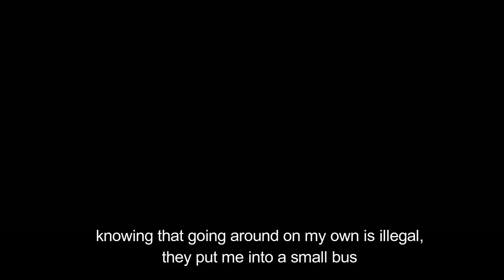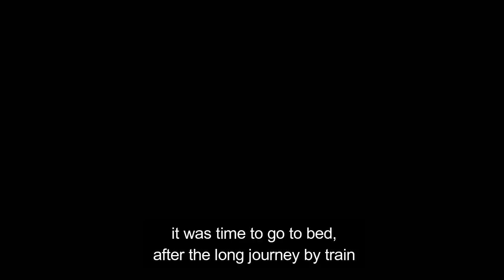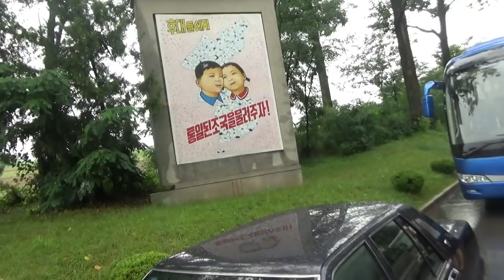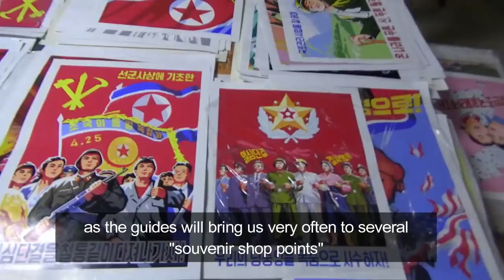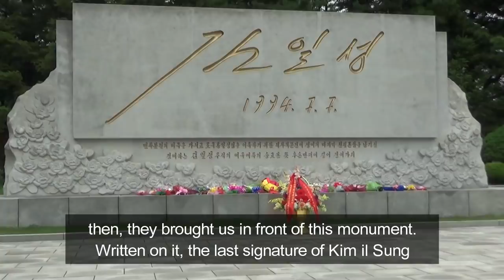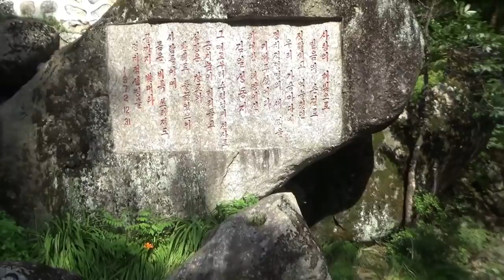INTO THE UNKNOWN NORTH KOREA Verso l'ignoto Corea del Nord (part 2)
IL MIO VIAGGIO IN COREA DEL NORD;
2A PARTE: LA DMZ

My trip to North Korea;
2nd part: the DMZ